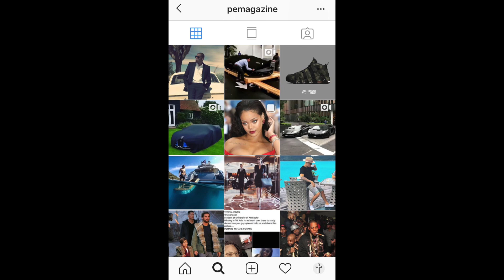10 things to do when the going gets tough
10 things to do when the going gets tough